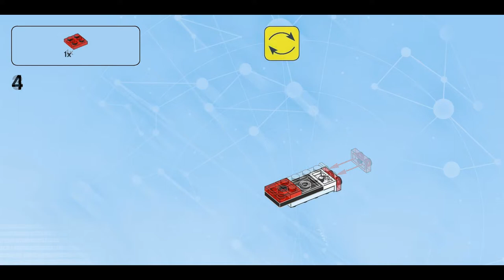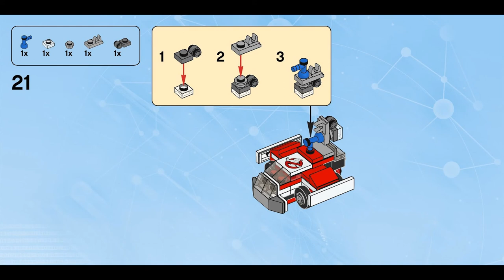The PerfEcto (how to build) | LEGO Dimensions 71242